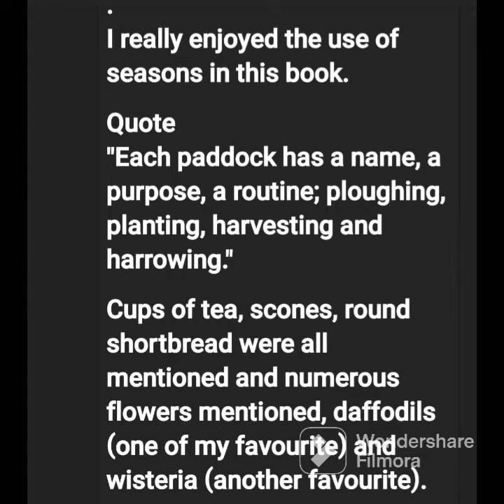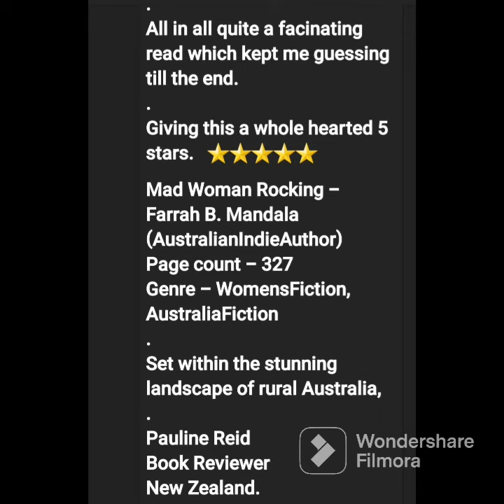Mad Woman Rocking - Farrah B. Mandala